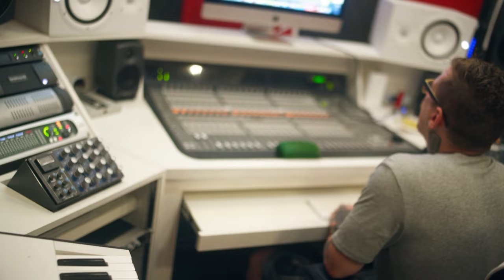Mc Mustafa - Novinha Saliente [Web-Clipe Oficial] Prod. DJ Rhuivo.